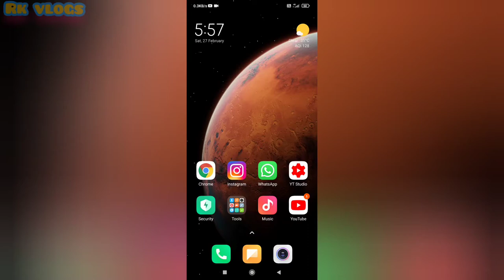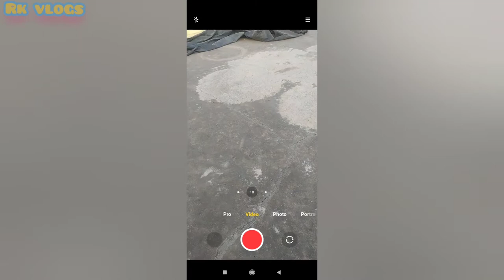video ko stabilize kese kare | how to stabilize video in android